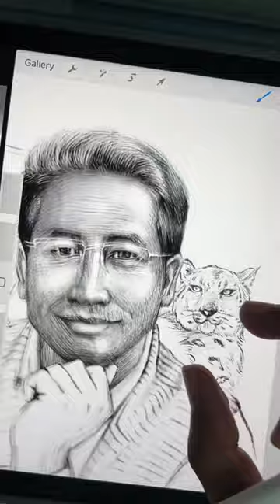To Support @SonamWangchuk66 to Support